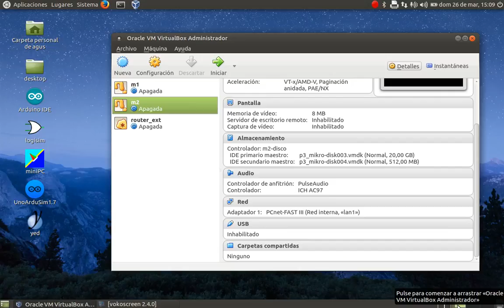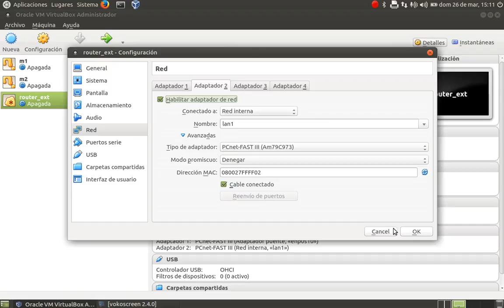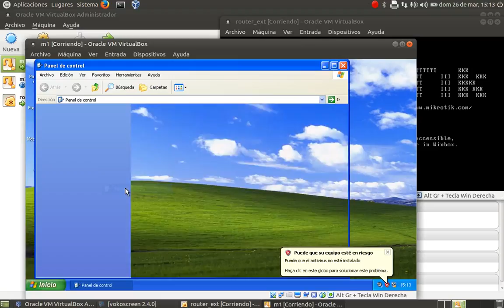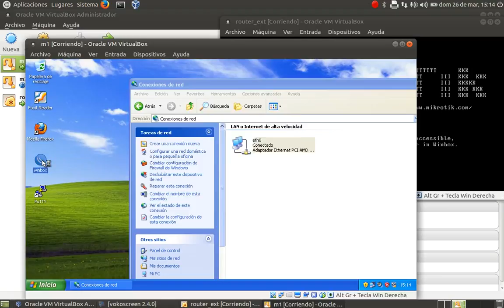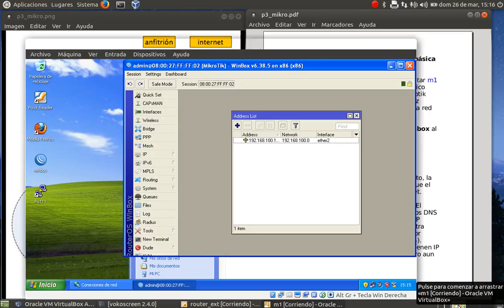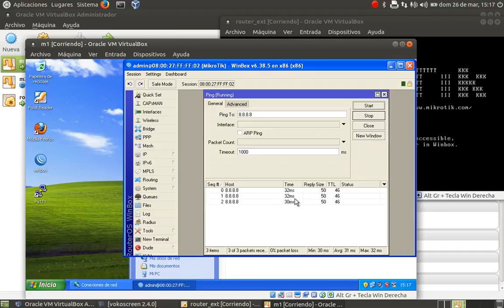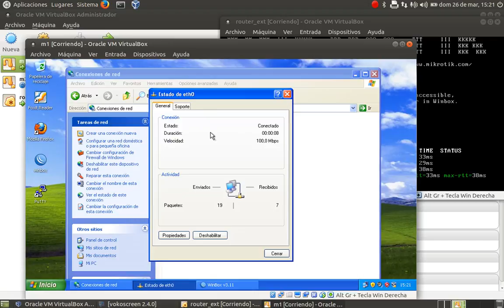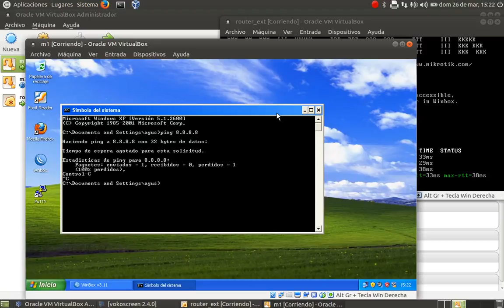Practica3_mikrotik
Configuración básica router casero